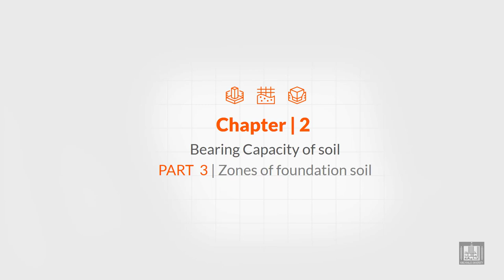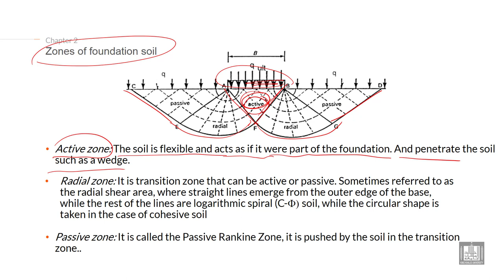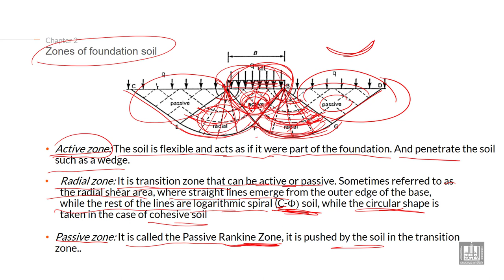Foundations Engineering 1 | C2-L3 | Zones of foundation soil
Lecture 3 : Zones of foundation soil
Explain the Zones of foundation soil